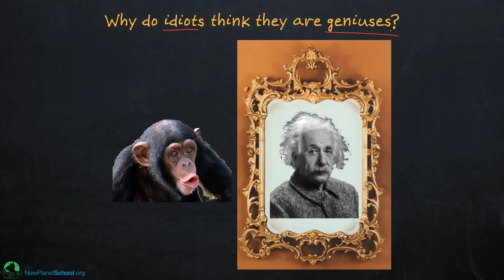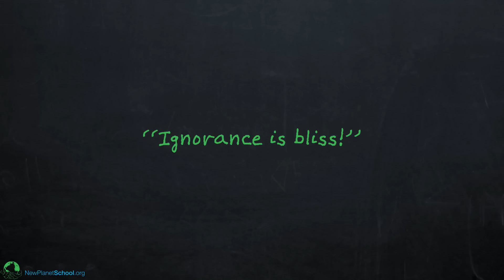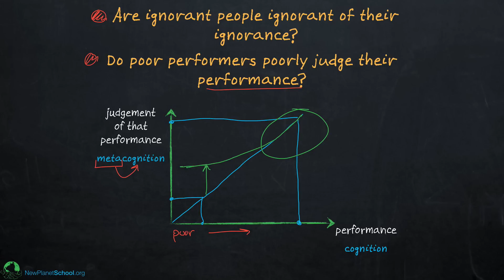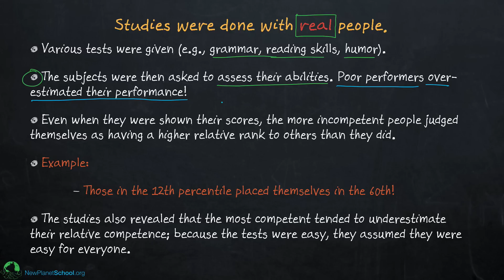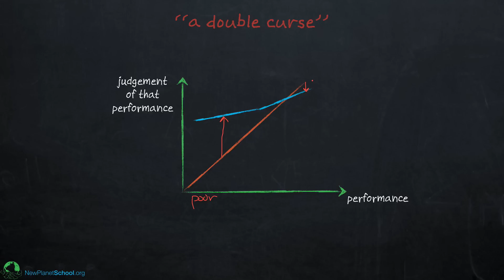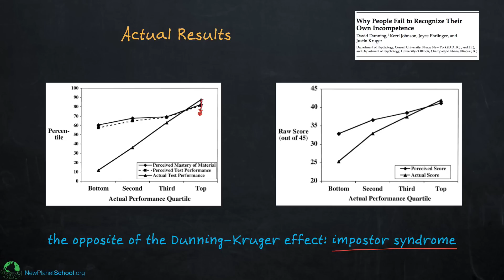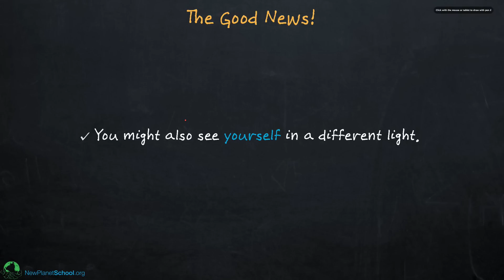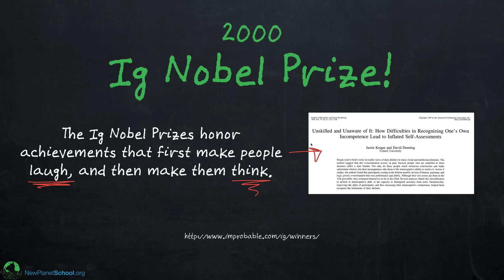The Dunning-Kruger Effect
Are stupid people too stupid to realize that they are stupid? This question has been asked for thousands of years but only in the past decade or so has it been answered scientifically. Winners of the Ig Nobel Prize, Dunning and Kruger showed that - yes - there is something to this age-old question.